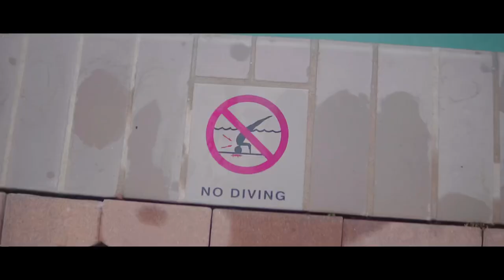Devinci - Big Shot (Official Video)